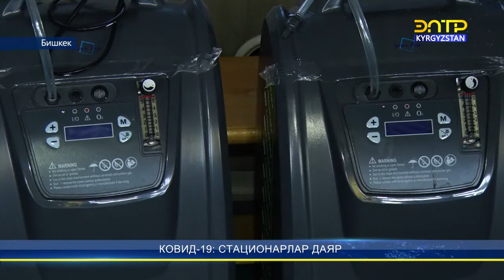Кыргызстан коронавирустун экинчи толкунуна даяр